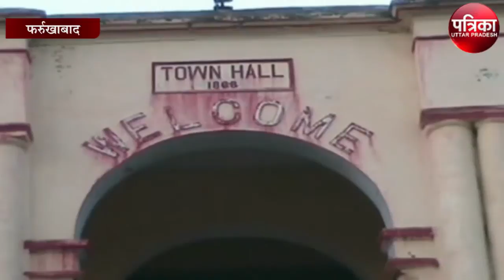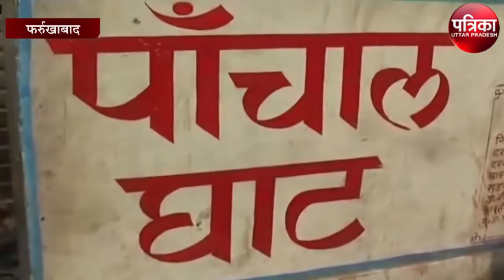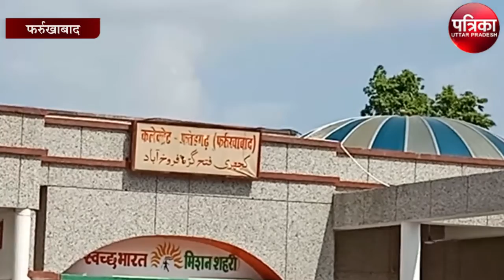ऐसा है फर्रुखाबाद सदर विधान सभा सीट पर कांग्रेस और भाजपा का इतिहास